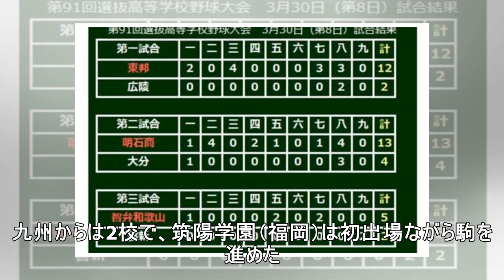【高校野球】センバツ8強出揃う 市和歌山、習志野、明石商の公立校3校が勝ち上がる